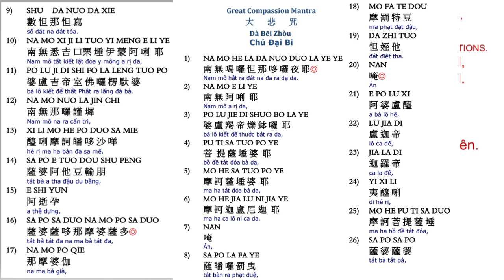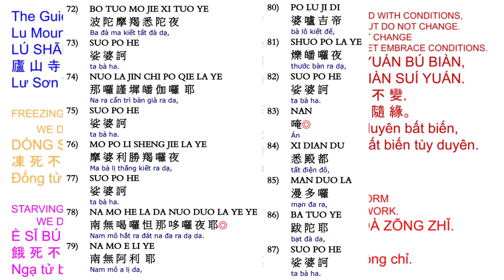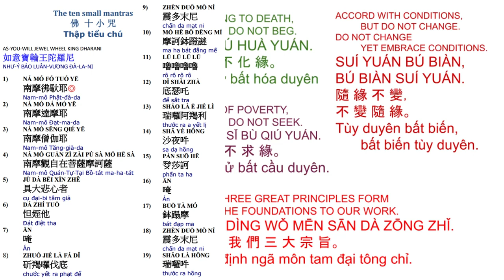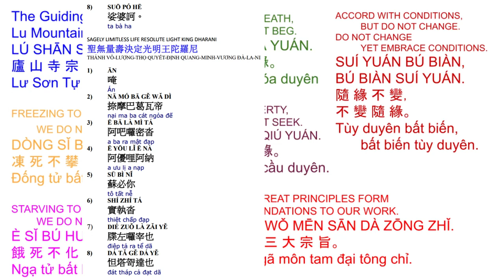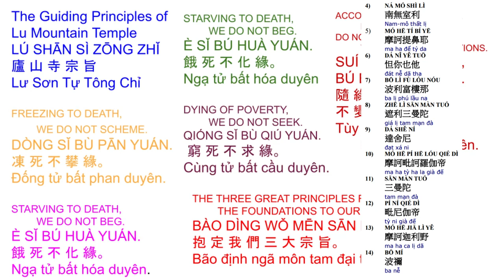101. 大悲十小咒心经 -小孩念很利益10 small mantras with pages on screen 1/29/24 very beneficial to children